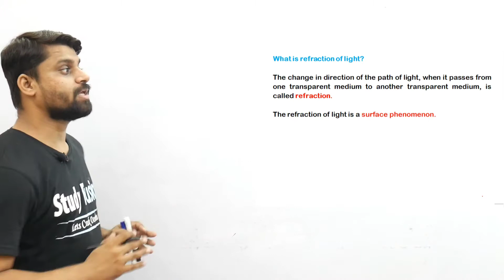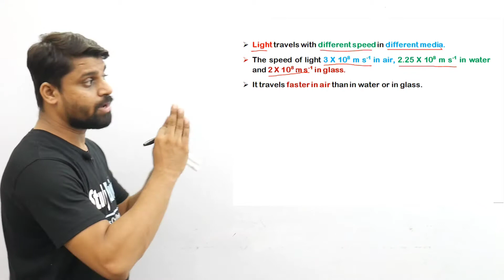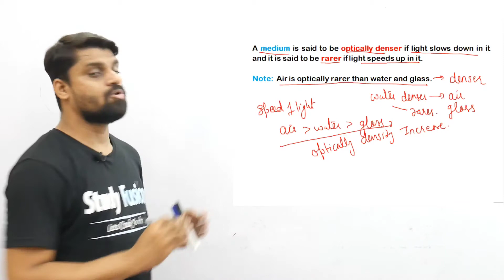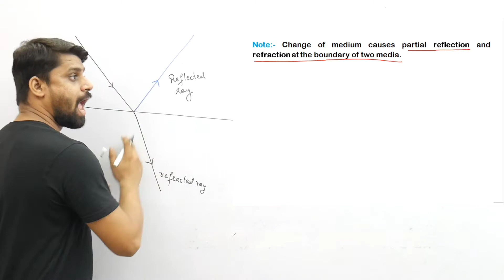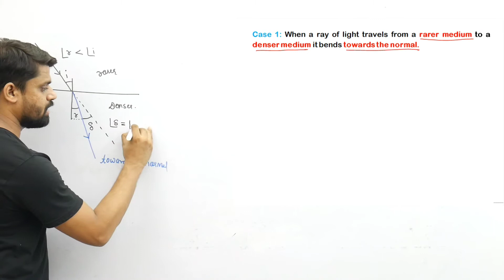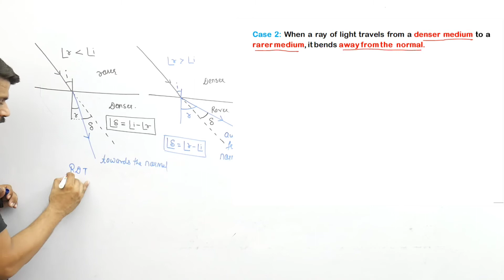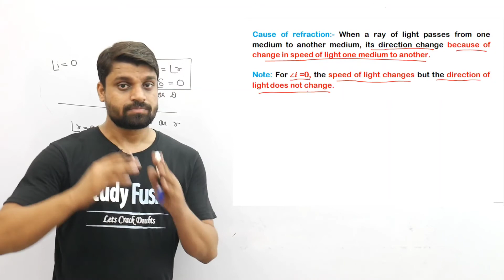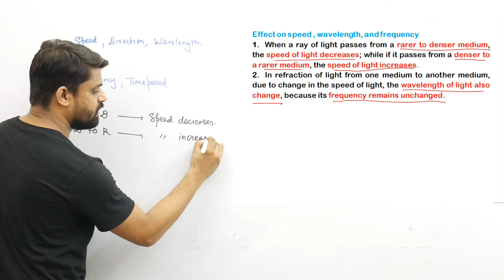REFRACTION OF LIGHT || 10 CBSE || 10 ICSE || CONCISE